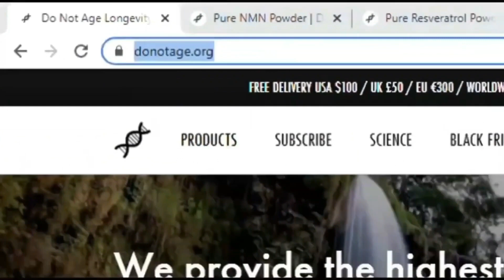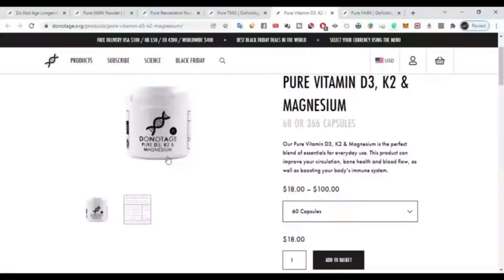جميع المكملات التي يتناولها الدكتور ديفيد سنكلير لمكافحة الشيخوخة